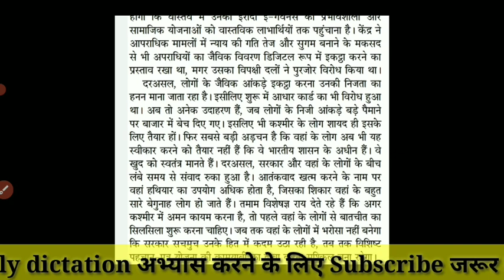100 wpm hindi dictation || hindi steno dictation 100 word per min || ssc steno grade C dictation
100 wpm hindi dictation || hindi steno dictation 100 word per min || ssc steno grade C dictation  @hindidictation

Hello Everyone! In this dictation total words are 557, actual speed is 100.73 wpm. I hope you like it.

100 wpm hindi dictation,
100 wpm dictation,
100wpm hindi dictation,
steno dictation 100wpm,
100 wpm hindi steno,
ssc steno 100 wpm dictation,